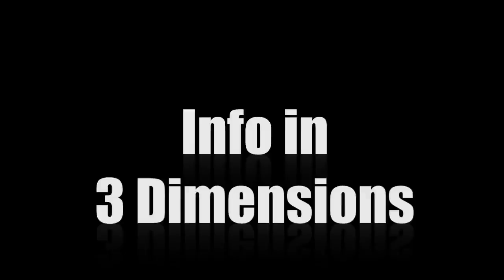i3D coming soon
i3D coming soon - teaser making of